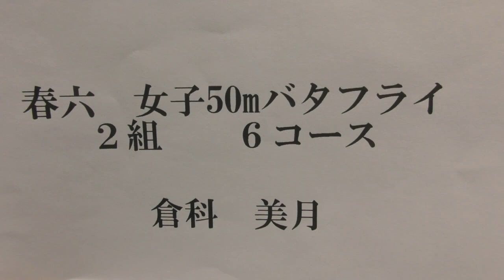春六 50m Fly 倉科